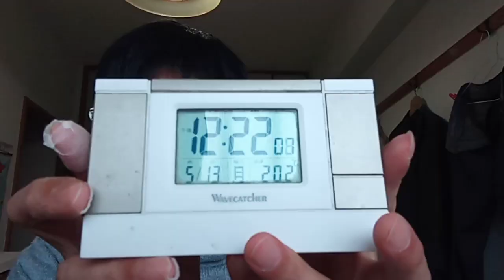KVID2787、佳子様へのメッセージ。「本当に来るから」と言うみどりの感謝祭のメッセージについて２０２４年５月１３日石川県の七尾市や穴水町などの撮影帰宅後のメッセージです。